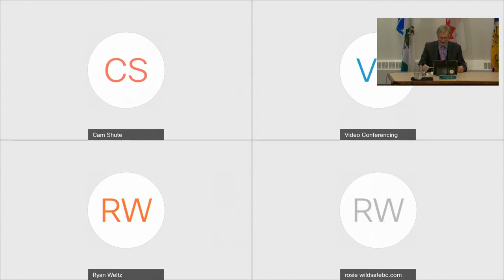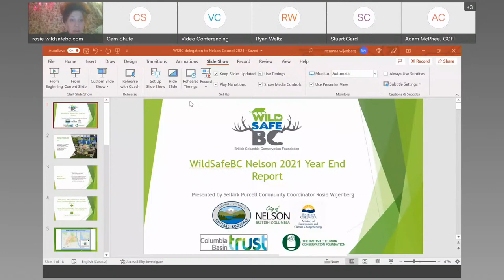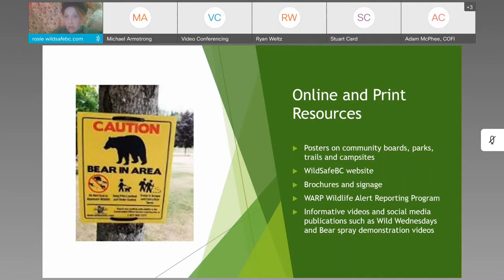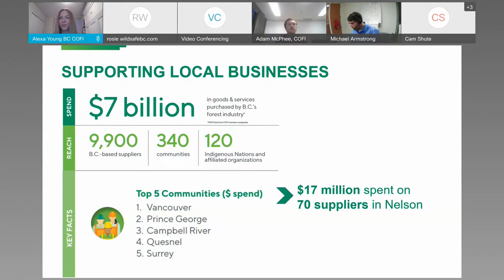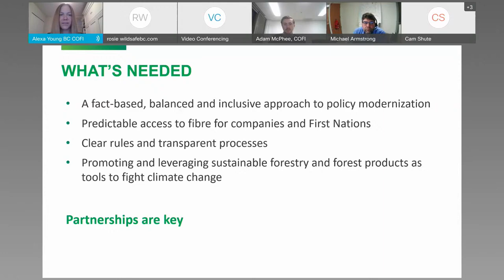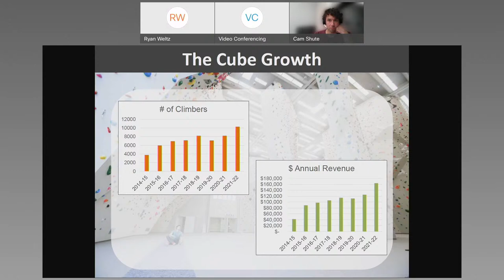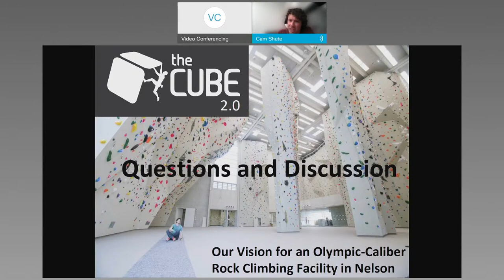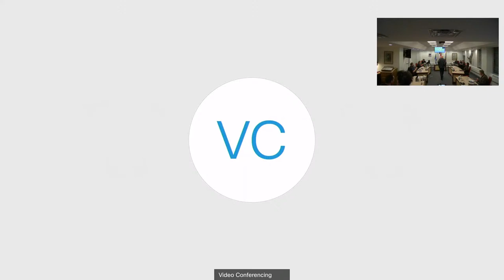Committee of the Whole - 22 Mar 2022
Aboriginal Acknowledgement

   Adoption of Minutes of Previous Meetings

      Adoption of Meeting Minutes

   Public Participation

   Presentations

   Delegations

      Wildsafe BC - Annual Update

      BC Council of Forest Industries

      Kootenay Climbing Association

   Council Reports

   Late Items

   Resolution to Adjourn